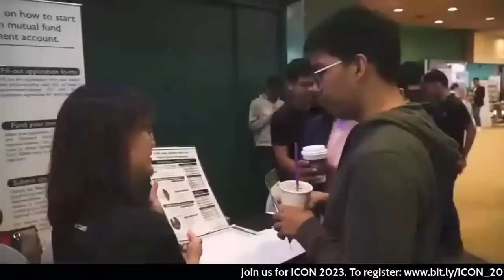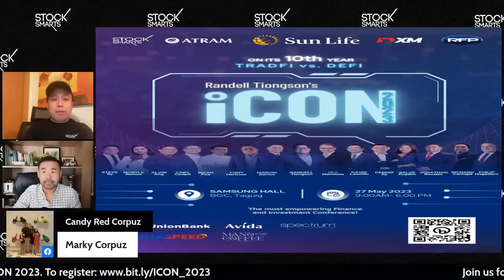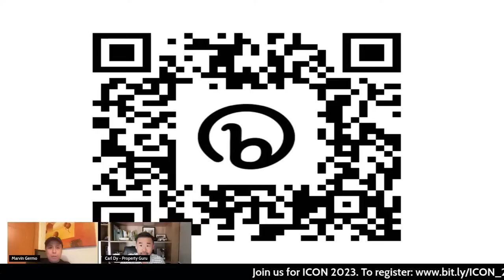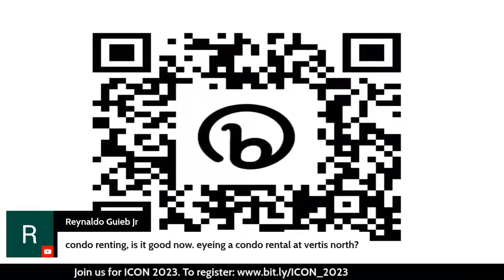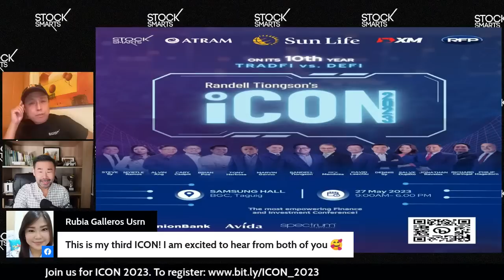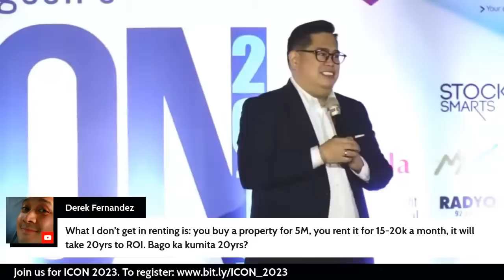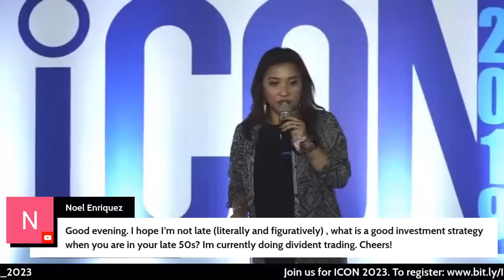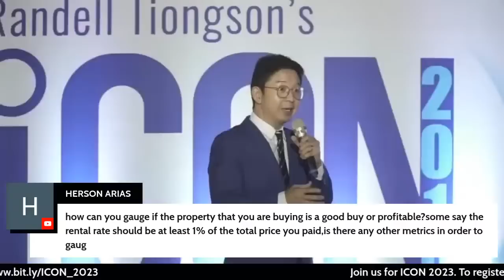Ask Us Anything About: Passive Income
Let's talk about Passive Income! Is it sustainable, does it work, can you make money in this environment? What is better for passive income, the stock market, real estate or digital assets? What is the best way to make money for the long term?

Send in your questions as early as now!

For those who are joining the stream we also have a buy 1 take 1 promo for Investment Conference 2023